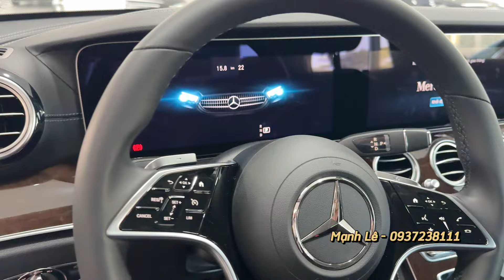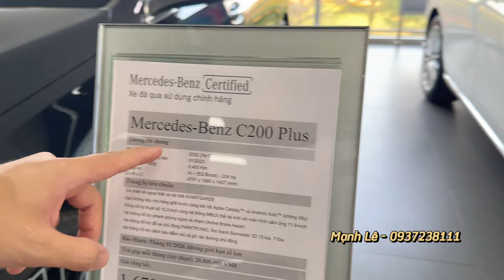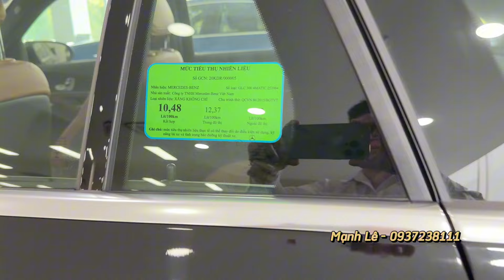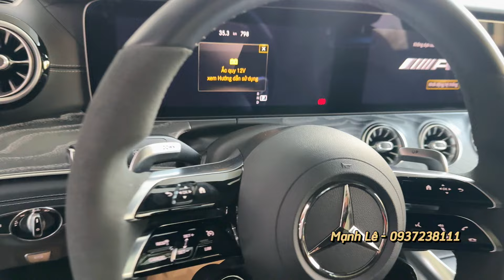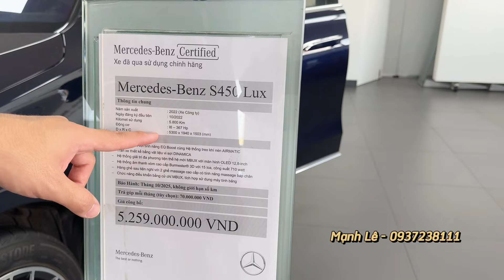Các dòng xe đã qua sử dụng chính hãng Mercedes Quận 7